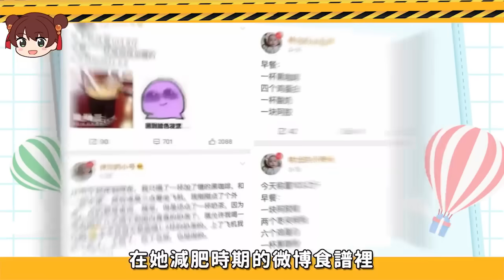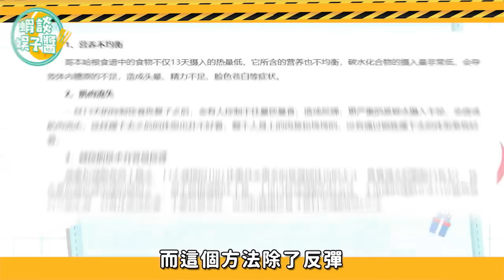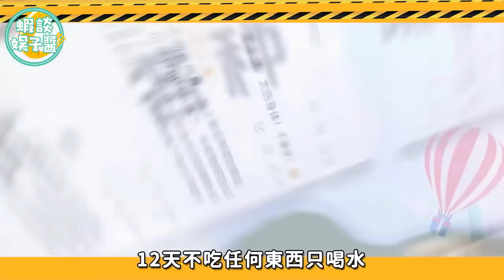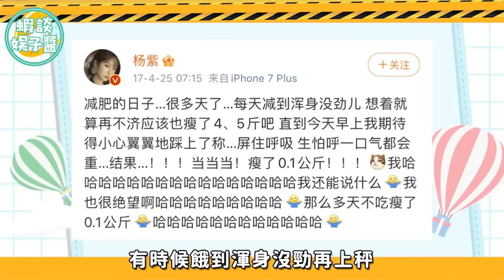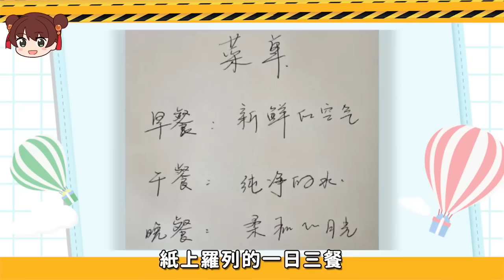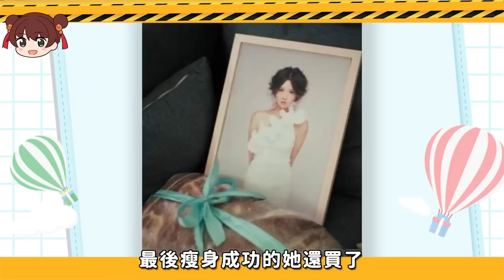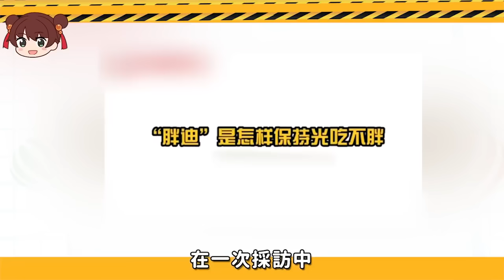五年不吃主食，排骨胸、筷子腿、瘦到脫相！畸形審美毀掉多少明星？劉詩詩，迪麗熱巴，宋雨琦，唐嫣，楊紫，林允，霍思燕，穎兒，馬思純，周韋彤，鄭爽，黃曉明，謝娜，何潔，古力娜扎，楊冪，蔡少芬，許魏洲，尹正